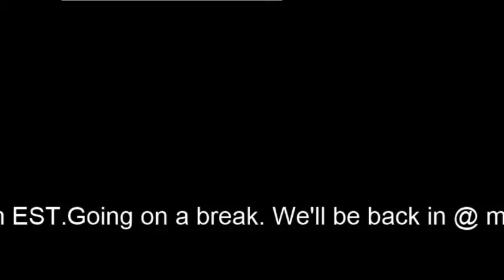Earthbound Day3 part2 - 2 / 8